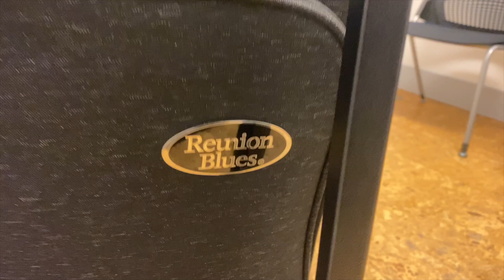A Standing Ovation! | Logan Center Bluesfest | Daily Vlog #77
A Standing Ovation! | Logan Center Bluesfest vlog livemusic Nov. 27th Concert Tickets